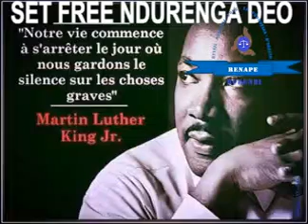🛑🛑 VIRUS MBI CANE YADUTSE MU NDONGOZI ZO MU KAYANZA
inyuma yaho umwenegihugu Ndurenga Déo yituye RENAPE BURUNDI ngo imufashe gushira ijwi hejuru ngo atabarizwe kukarenganyo yariko agirirwa na Ndagijimana Vincent , ngiyo sentare ihagarariwe na procureur Niyingabira Isaac yaraye yongeye kwikura agashambara mukuvunira intahe kuri Ndurenga Déo yamuhamije icaha ngo cokuba yasohoye audio avuga ko azitura sebarundi. imyaka 5 yigipfungo, 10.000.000 ngo zizoja mu kigega ca reta, 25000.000 ngo ya société yimba ubutare comebu itigeze imwitarira, 5000.000 ngo azoha Ndagijimana Vincent, ngo canke ngo agapfungwa 299ans hamwe yoyabura nkuko amakuru ava aho yaburaniye abivuga . Tous ensemble pour la libération de Ndurenga Déo